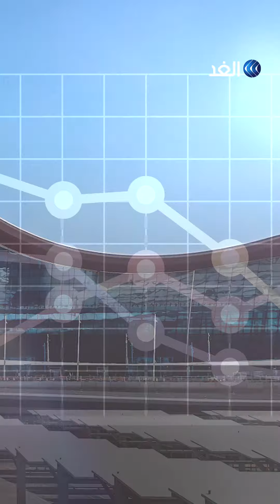أبوظبي تقرر إبهار العالم من جديد.. ماذا فعلت؟ | MoneyTalks#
مطار يقدر يستوعب 11 ألف راكب في الساعة الواحدة  11 ألف راكب
لا وكمان يقدر يشغل 79 طيارة ركاب في أي وقت
وبمنتهى السلاسة  79 طائرة
مطار أبوظبي الدولي
بيستعد لافتتاح مبنى A أحد أكبر مباني المسافرين في العالم
نوفمبر إللي جاي